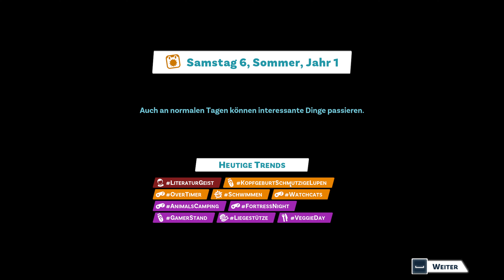So wirken sich Fotos bei Instalife auf unsere Videos aus • Youtubers Life 2 #26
Zeit bei Youtube voll durchzustarten! In Youtubers Life 2 verschlägt es uns nach Newtube City, der Ort, an dem wir neben vielen anderen Youtubern die Chance haben ein Star zu werden!

Spiel: Youtubers Life 2
Genre: Wirtschaftssimulation
Publisher: Raiser Games

Erstelle deinen eigenen Kanal und entscheide, welche Inhalte du am besten abdeckst: Aktuelle Videospiele, improvisierte Streams, professionelle Reviews... Oder einfach alle!

Sammle Karten, um den besten Inhalt zu erstellen, und wähle für jedes Video und jede Situation die am besten geeignete Reaktion.

PEWDIEPIE, RUBIUS, UND VIELE MEHR SIND IN YOUTUBERS LIFE 2!

Ein ganzes Team von Superstar-Youtubern trifft in NewTube City ein!

Triff PewDiePie, Rubius, InoxTag, GermanLetsPlay, LaurenzSide, WillyRex, Crainer und viele mehr, um neue Abenteuer zu erleben und ihre exklusiven Belohnungen zu erhalten, die deinen Kanal stärken. Arbeite mit erfahrenen Top-Content-Erstellern zusammen, um deinen Weg zum Ruhm zu finden!

Entdecke jede Ecke der Stadt! Nimm unterwegs Videos auf oder poste Fotos auf Instalife, fange beliebte Trends ein. Erkunde jeden Ort, um geheime Bereiche, ikonische Figuren und neue Missionen zu entdecken und exklusive Preise für deine Videos zu gewinnen.

Mit drei Hauptvierteln - Innenstadt, Rathaus und Hafen - hast du viele Orte zu erkunden - Geschäfte, Kino, Fitnessstudio und sogar eine Disco! Find an jedem Ort neue trendige Themen, um tolle Inhalte zu erstellen!

Verbessere dein Setup und finde trendige Themen, um virale Videos zu erstellen. Verbünde dich mit mächtigen Partnern, erhalte Zugang zu einzigartigen VIP-Events, enthülle weltweite Exklusivitäten und erweitere deine Präsenz in den sozialen Netzwerken, um weiter aufzusteigen!

Interagiere mit der Community, um neue Freunde zu finden und Beziehungen zu ihnen aufzubauen. Finde deinen Seelenverwandten auf deinem Weg zum Ruhm. Treffe beliebte Youtuber und hilf ihnen, neue Gegenstände, Karten und Fähigkeiten zu erhalten!

Gestalte jeden Aspekt deines Charakters und deiner Wohnung, indem du alle Arten von Kleidung, Gegenständen, Möbeln, Accessoires und vieles mehr kaufst. Erweitere deine Wohnung und drücke dich mit mehr Personalisierung denn je voll aus!

Eine ganz neue Art zu spielen wartet auf dich! Neue Social-Media-Kanäle, neue Orte, neue Inhalte, neue anpassbare Optionen, neue Funktionen, neue Quests...
Bleib dran, um zu erfahren, welche Inhalte in den einzelnen sozialen Netzwerken am besten funktionieren!